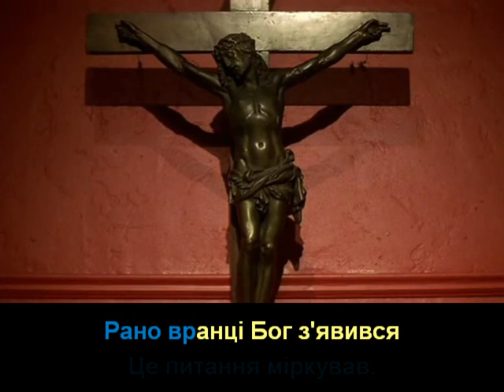Караоке) Eddy Mitchell - Ніяких бугі-вугі, ніяких шпілі-вілі (український кавер)